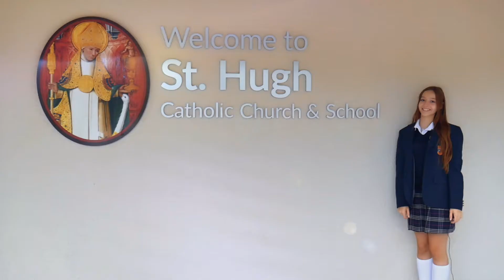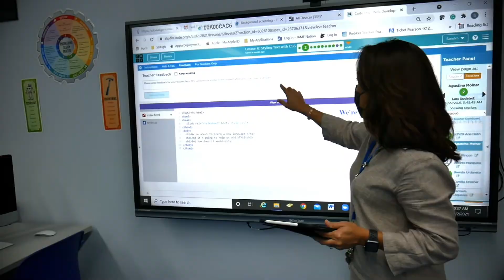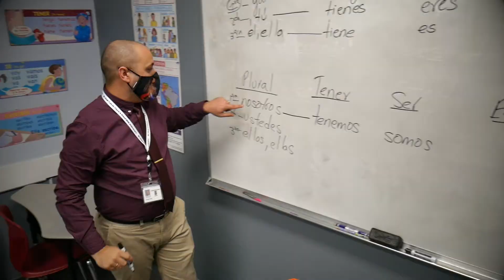ST. HUGH CATHOLIC CHURCH AND SCHOOL OPEN HOUSE 2021/2022